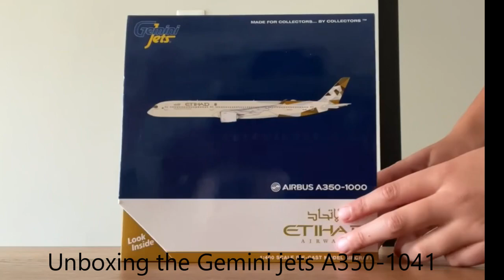Un-Boxing The Brand New Gemini Jets A350-1041 Model | 1 : 400 Scale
Etihad Airways